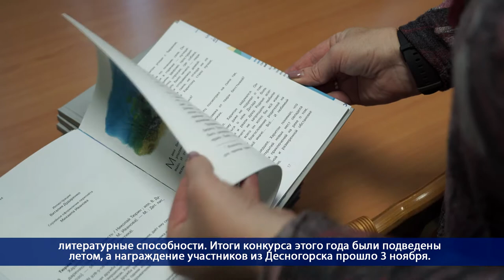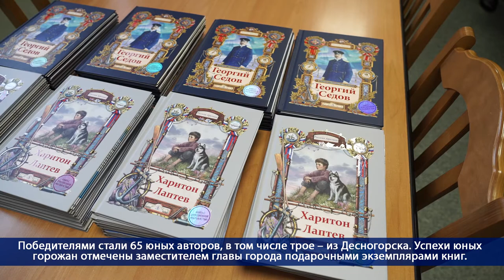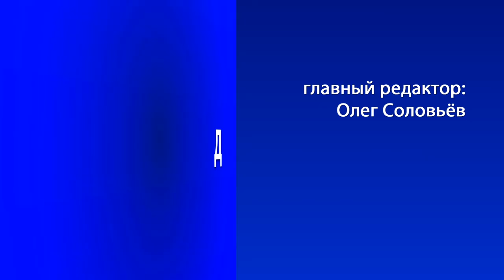Десна-ТВ: День за днем от 05.11.2020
В выпуске:
- «Вокальная эстафета» для сотрудников Смоленской АЭС;
- Награждение участников конкурса «Атомный Пегасик».